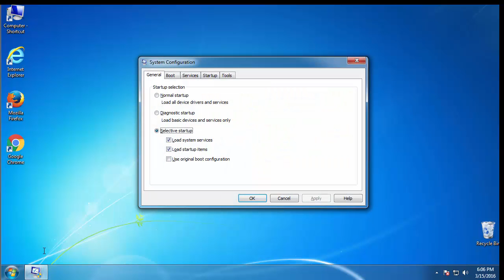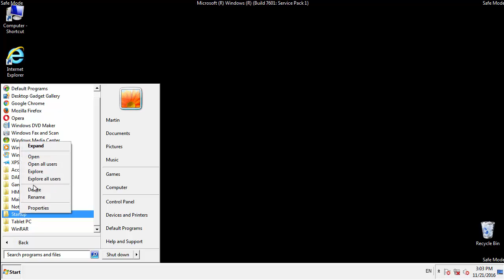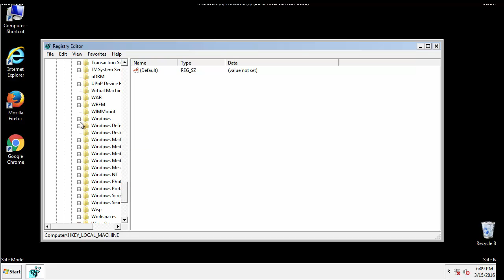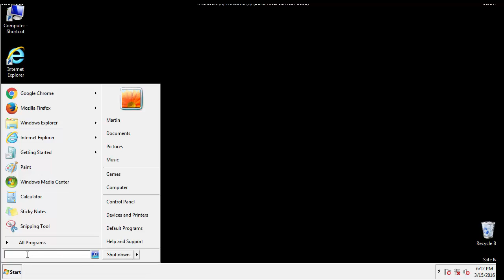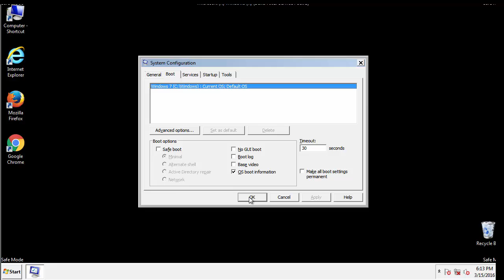How To Remove .726 ransomware Virus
In this video we will show you where to look and remove all files related to the .726 ransomware Virus. We also have a more detailed guide included in this article.